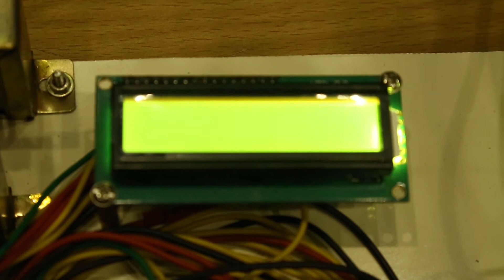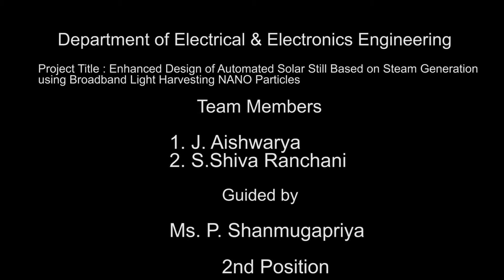Sri Sairam Engineering College | Enhanced Design of Automated Solar Dist. for water filtration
Enhanced Design of Automated Solar Distillation for water filtration - Project Exhibition 2017

Automated Solar Distillation is based on steam generation using broadband Light-Harvesting NANO Particles. This process is more efficient than RO process since the Electricity consumption and wastage caused are comparatively less and also the taste of water remains unaltered.

Project Members : Aishwarya J, Shiva Ranchani S.
Project Guide : Mrs. P. Shanmuga Priya